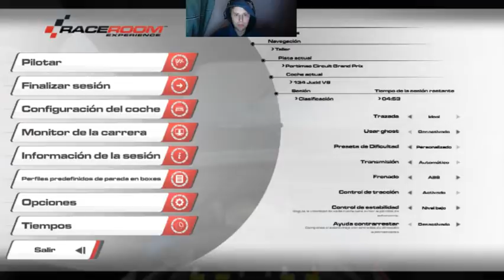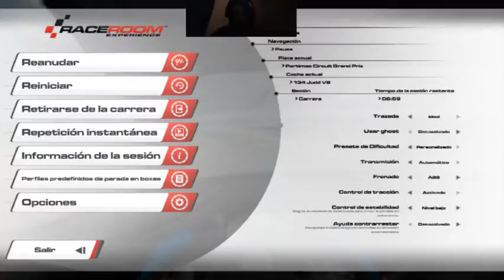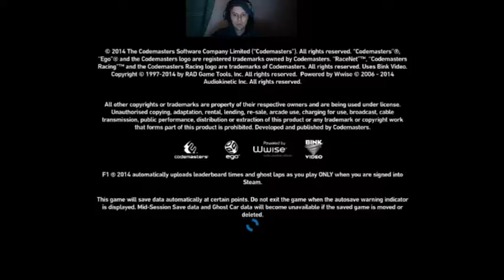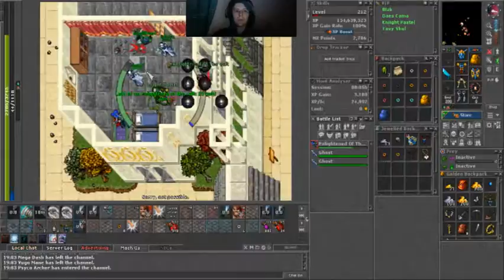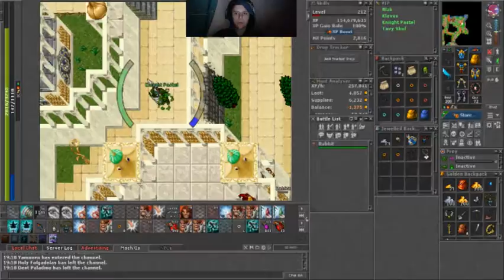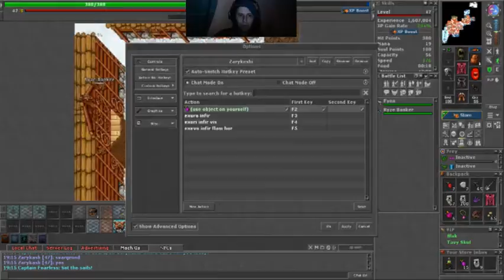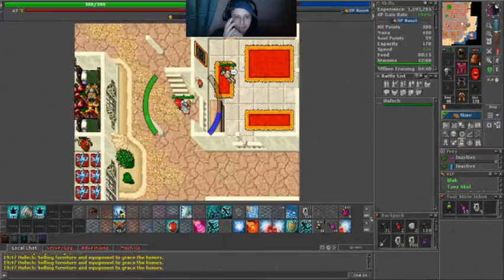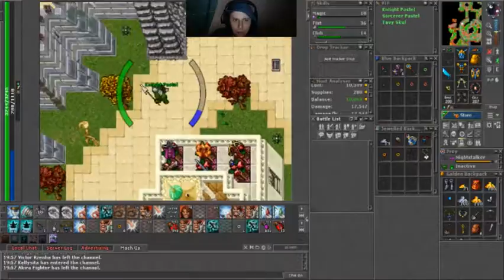Transmissão ao vivo de rudinei klein